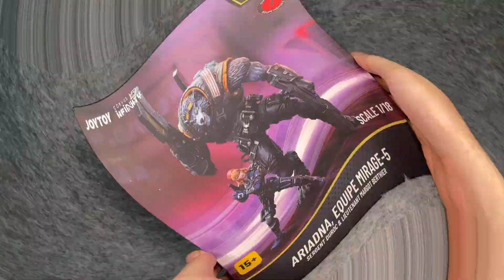Joytoy Infinity,Ariadna Equipe Mirage-5 Sergent Duroc & Lieutenant Margot Berthier,1/18 scale figure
Unboxing, Infinity the Game, Ariadna Equipe Mirage-5, Sergent Duroc & Lieutenant Margot Berthier, Joytoy 1/18 scale action figure